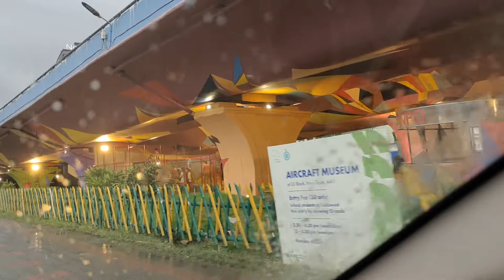Adi Ne Dr. Ka Stethoscope 🩺 Le Liya || Vaccination Day || Vlog - 486